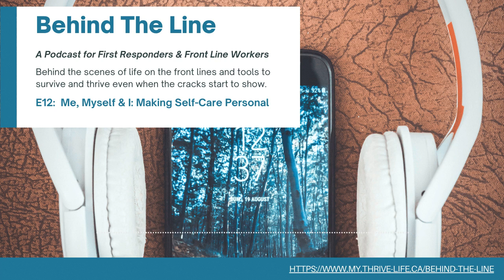S1E12 Me, Myself & I Making Self Care Personal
Join host and trauma therapist, Lindsay Faas as we talk about how to create a self-care plan that actually works for you by personalizing it to fit you like a glove. Stop fighting trying to find time to fit self-care into your life, and learn to build it into the everyday moments without costing you a ton of time.